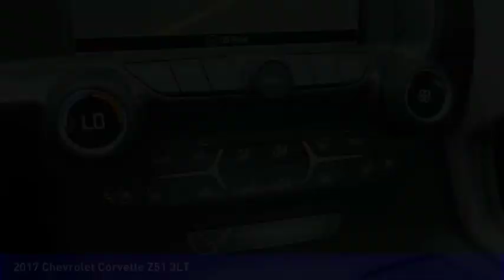2017 Chevrolet Corvette Mooresville NC DC1909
2017 Chevrolet Corvette Z51 3LT